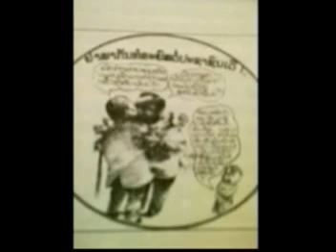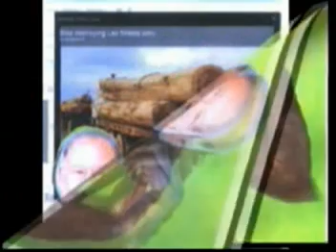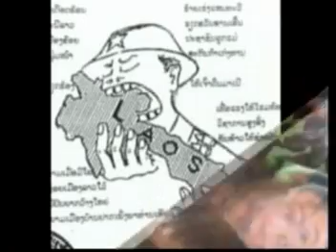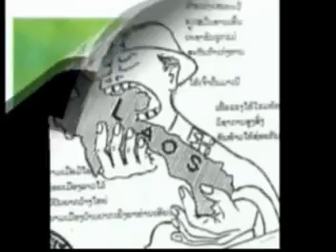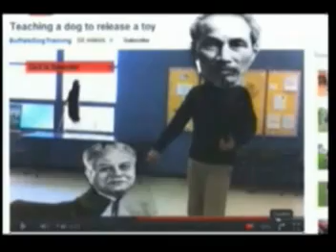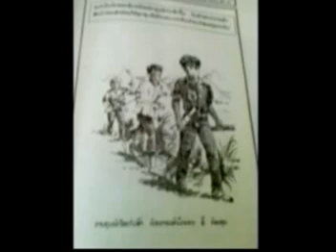DEC2-VAN-MAHA-OUBAD.mpg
December 2, 1975 is Laos night mare. vietnamese used Lao Pdr leader khai xat destroyed their own country, killed their own people than vietnamese move in to Laos. Please stand up.